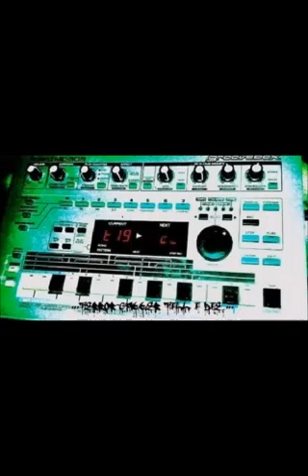A2 EPSILON Come Closer1